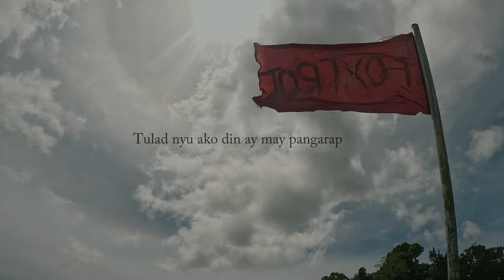Criminology Welcome & Reception Rites (ESSU-Main)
Presenting the Criminology Welcome and Reception Rites of Eastern Samar State University, Main Campus